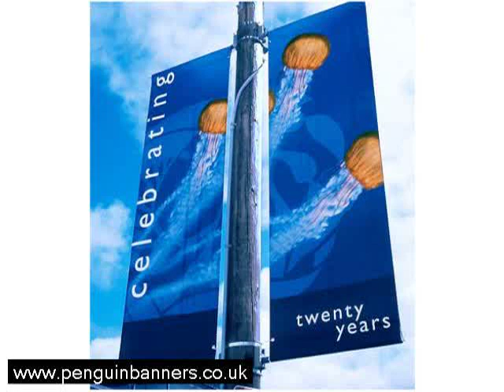Where Can You Find Online Banner Printing Service?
You even can order them online and enjoy their low price rate.

Banner Printing, Pull up banners, banners, Vinyl Banners, Outdoor Banners